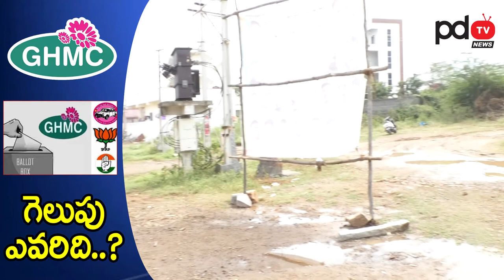జీవన్ రెడ్డి వస్తేనే సాధ్యం | Hayat Nagar Public Talk on GHMC Elections